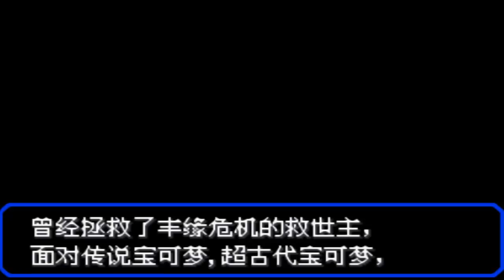Pokemon Hyper Emerald 5.0 - Rainbow Eraser - (Hack Rom - GBA) - O Início Completo e Épico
E ae galera tudo certo com vocês? No vídeo de hoje experimentamos a hack Pokémon Hyper Emerald na mais nova versão Rainbow Eraser!